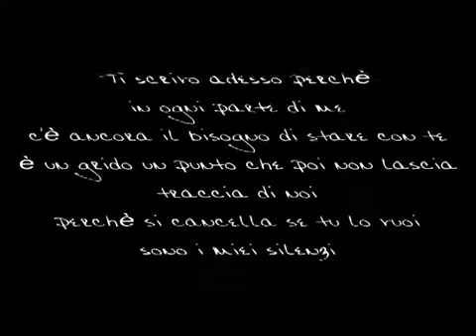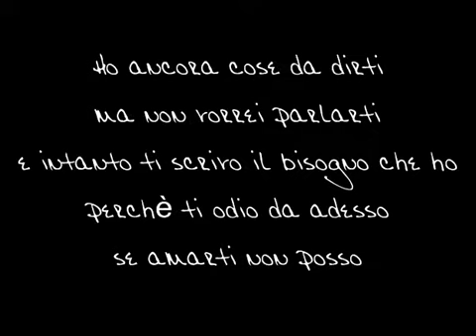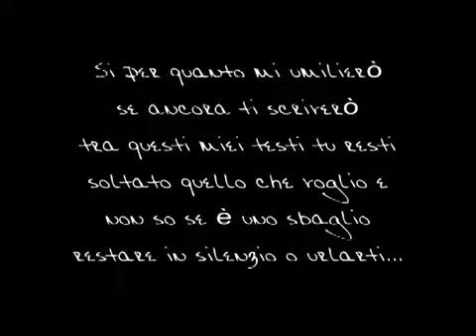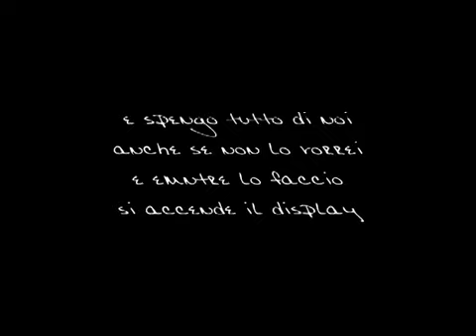DEBORA CRESPI - SMS ( SONO I MIEI SILENZI)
ho provato a cercare questa canzone su you tube ma nn l'ho trovata così ho fatto un video con le parole...siccome è difficile anche da scaricare ho deciso di metterla su ^^
buon ascolto! ^^

Ti scrivo adesso perchè in ogni parte di me
c'è ancora il bisogno di stare con te
è un grido un punto che poi non lascia traccia di noi
perchè si cancella se tu lo vuoi
sono i miei silenzi

Chissà se guardi il display chissà se sorriderai
per questo mio freddo contatto
distratto leggi il messaggio e non c'è niente di peggio

Perchè non mi chiami bastardo, mai?
Non rispondi e te ne vai
e mi lasci spenta poi nei miei silenzi

Ho ancora cose da dirti ma non vorrei parlarti
e intanto ti scrivo il bisogno che ho
perchè ti odio da adesso se amarti non posso

e mi lasci spenta poi dentro i miei silenzi

Sai che ti potrà far male
l'assoluto bisogno che avrai dei miei silenzi
Per quanto mi umilierò se ancora ti scriverò
tra questi miei testi tu resti
soltato quello che voglio e non so se è uno sbaglio
restare in silenzio o urlarti...

E spengo tutto di noi anche se non lo vorrei
e mentre lo faccio si accende il display